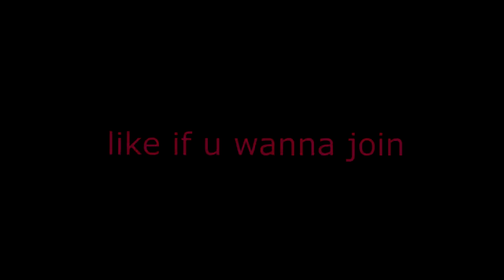i Joined Chronic.. (BEST PS4 FORTNITE TEAM)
lemme know what yall think .

PSN: iRunYew